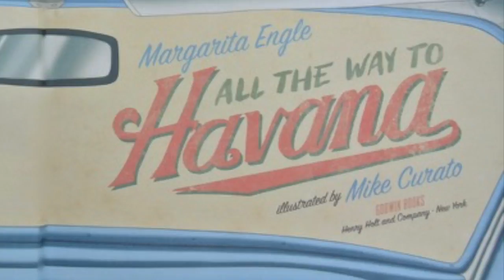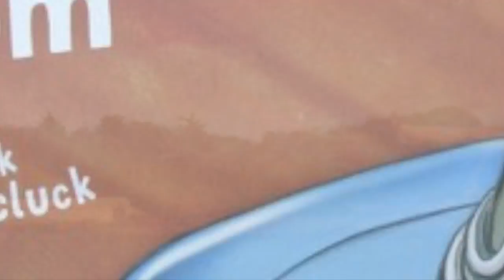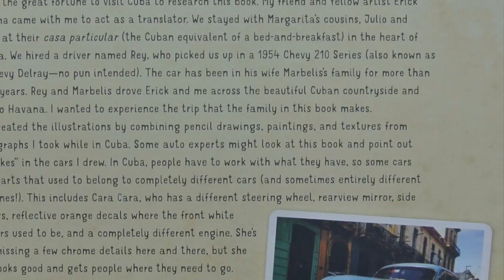All the Way to Havana - Children's Book w/ EFX & Music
A young boy's day trip to Havana for a birthday fiesta!  Better stil, his family drives there in a 1954 Chevy that his father says one day will be his.  Margarita Engle's story teaches much about Cuba.  Mike Curato's illustrations capture the tiny island's atmosphere.

Havana music by iMovie.  Calypso Beach Walk music by Doug Maxwell and Media Right Productions.  Cha, Cha Fontanez and Pink Flamenco music by Jimmy Fontanez